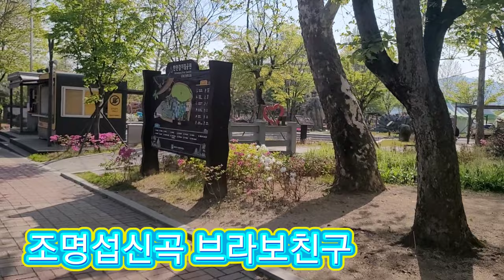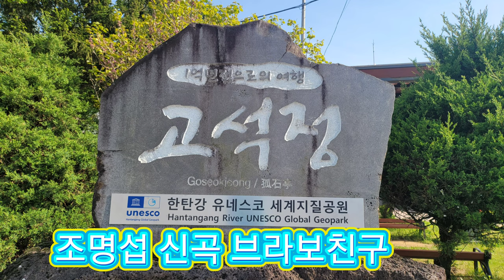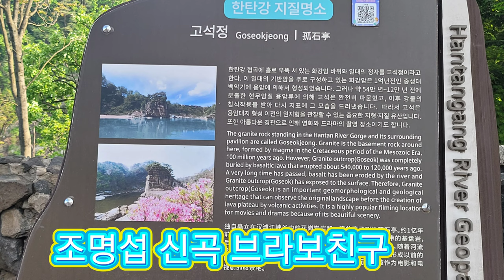브라보친구(3번연속)